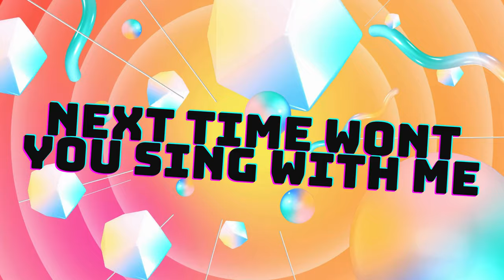ABC Song | Learn ABCs | Alphabet Song